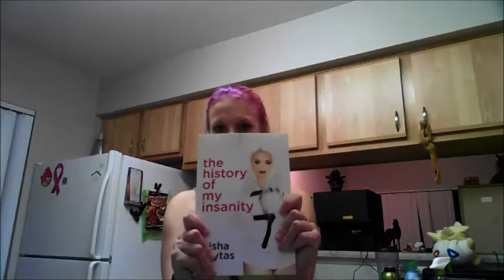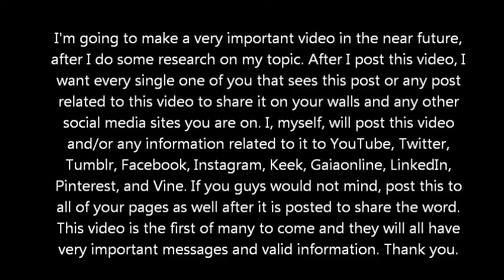TMI Tag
1: What are you wearing?
2: Ever been in love?
3: Ever had a terrible breakup?
4: How tall are you?
5: How much do you weigh?
6: Any tattoos?
7: Any piercings?
8: OTP?
9: Favorite Show?
10: Favorite bands?
11: Something you miss? .
12: Favorite song?
13: How old are you?
14: Zodiac sign?
15: Quality you look for in a partner?
16: Favorite Quote?
17: Favorite actor?
18: Favorite color?
19: Loud music or soft?
20: Where do you go when you're sad?
21: How long does it take you to shower?
22: How long does it take you to get ready in the morning?
23: Ever been in a physical fight?
24: Turn on?
25: Turn off?
26: The reason I joined Youtube?
27: Fears?
28: Last thing that made you cry?
29: Last time you said you loved someone?
30: Meaning behind your Youtube Name?
31: Last book you read?
32: The book you're currently reading?
33: Last show you watched?
34: Last person you talked to?
35: The relationship between you and the person you last texted?
36: Favorite food?
37: Place you want to visit?
38: Last place you were?
39: Do you have a crush?
40: Last time you kissed someone?
41: Last time you were insulted?
42: Favourite flavour of sweet?
43: What instruments do you play?
44: favourite piece of jewelry?
45: Last sport you played?
46: Last song you sang?
47: favourite chat up (pick-up) line?
48:Have you ever used it?
49: Last time you hung out with anyone?
50: Who should answer these questions next?
Trisha Paytas' new book, The Stripper Diaries

Anyone else can do this tag if they like, those are just the people that I want to see do it!
If you want, leave a video response with your TMI tags!

I had a note at the end of my video which stated that I was doing a very important video in the near future. This was the message:
I'm going to make a very important video in the near future, after I do some research on my topic. After I post this video, I want every single one of you that sees this post or any post related to this video to share it on your walls and any other social media sites you are on. I, myself, will post this video and/or any information related to it to YouTube, Twitter, Tumblr, Facebook, Instagram, Keek, Gaiaonline, LinkedIn, Pinterest, and Vine. If you guys would not mind, post this to all of your pages as well after it is posted to share the word. This video is the first of many to come and they will all have very important messages and valid information. Thank you.

Keek:kikixkitty13
Vine: You can find me via Twitter

FTC- I am not being paid by any of the mentioned companies, designers, artists to make this video.